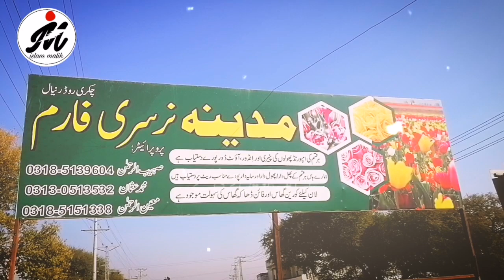Hazrat Awais Qarni Ka Waqia | Peer Ajmal raza qadri